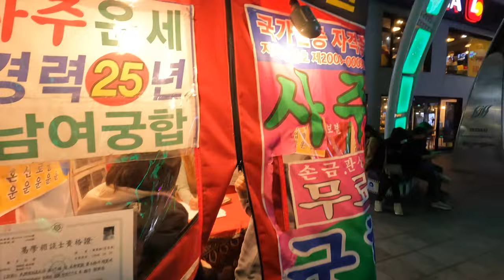월요일 부산 남포동 6시 ㅣ 남포동 ㅣ BIFF광장 포장마차ㅣ자갈치시장ㅣ # Street food in Busan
월요일 부산 남포동 남포동 먹자골목# BIFF광장 포장마차#자갈치시장 # Street food in Busan